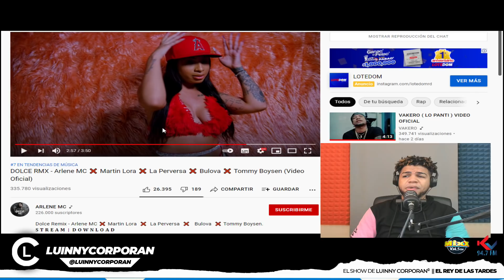DOLCE RMX - Arlene MC ❌ Martin Lora ❌ La Perversa ❌ Bulova ❌ Tommy Boysen (VIDEO REACCION)